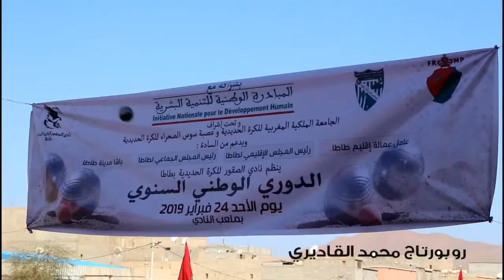دوري الكرة الحديدية طاطا